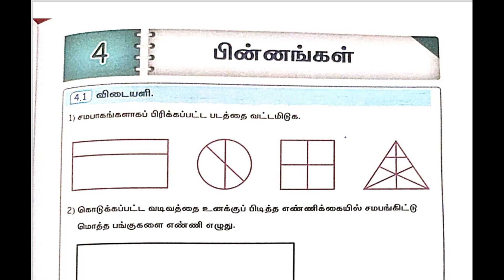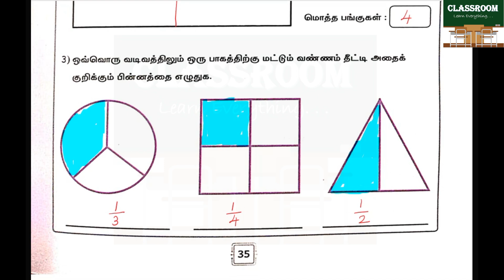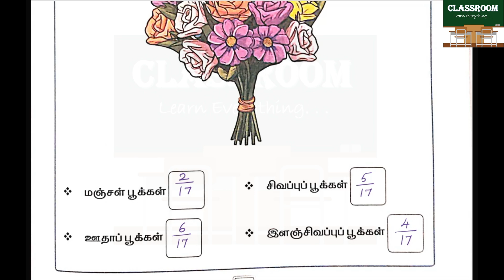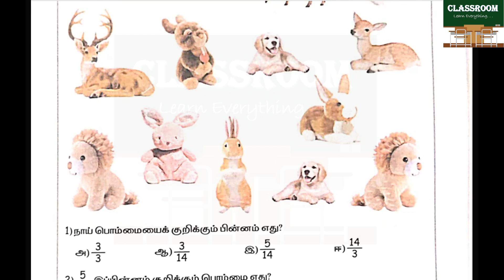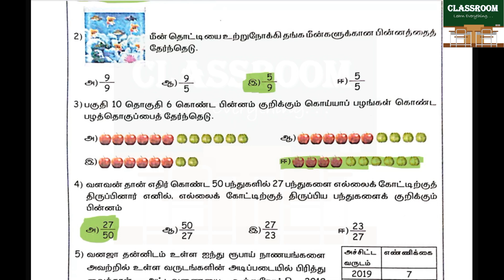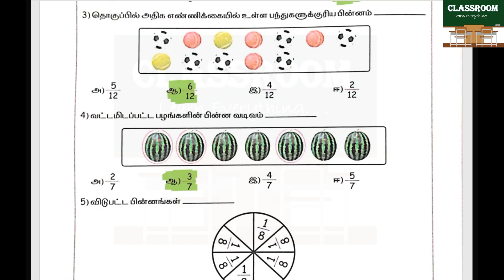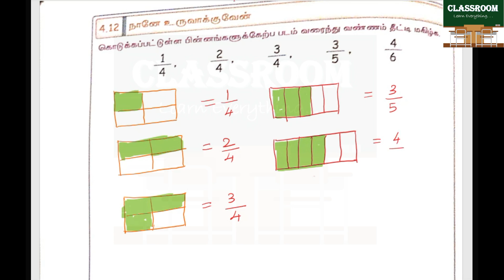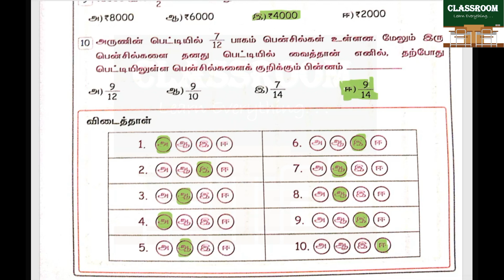Ennum eluthum 4th standard term 2 unit 4 pinnangal | பின்னங்கள் | ennum ezhuthum